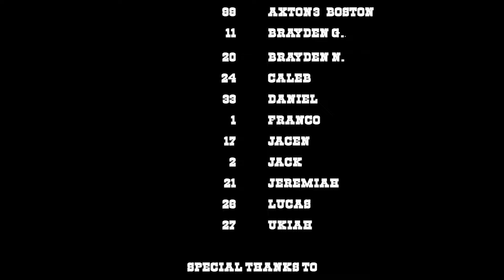Placentia Pony 6U ALL-STARS / Punishers • 2019 WORLD SERIES BOUND!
2019 Placentia Pony Baseball Shetland 6U All-Stars
Last day of practice before World Series
July 10, 2019 • Lions Field - Fullerton, CA